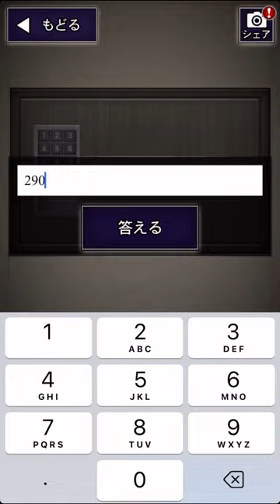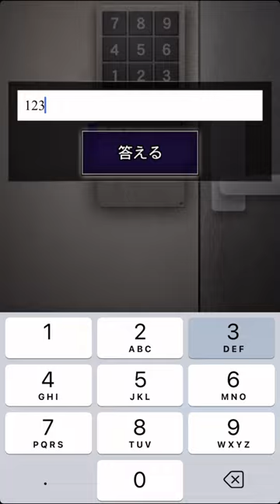3倍速青鬼 #2 不意打ちは止まらない